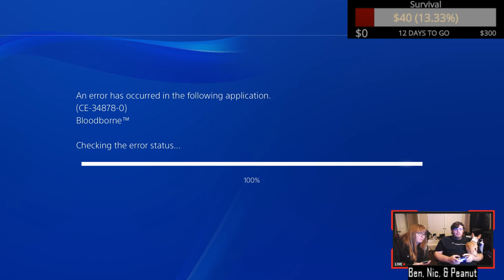Renegade Game Time - Bloodborne (Yharnam: A Lovely Little Biohazard)